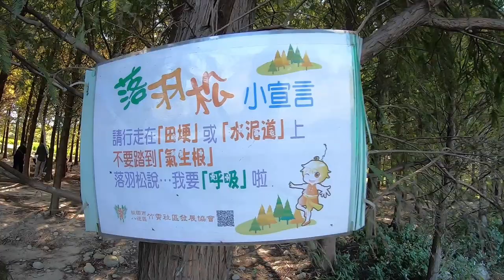《網美打卡景點EP1》落羽松拍出絕美韓系照+超萌小小兵彩繪牆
桃園去哪玩? 一天玩遍多個知名網美景點~瘋狂打卡拍照^U^/
探訪秘境【八德落羽松森林】
滿足童心【小小兵彩繪牆】
【大溪月眉花彩節】夜間精靈圓舞曲~歡樂螢光電音派對！